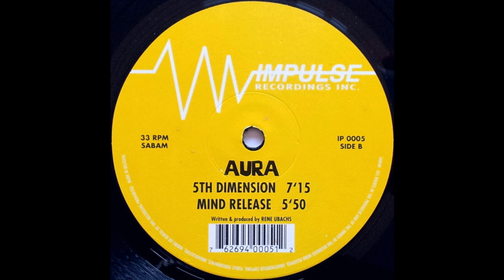Aura - Mind Release (Trance 1995)